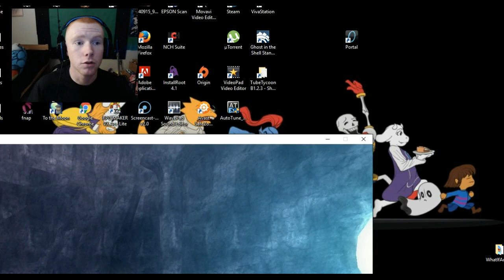What if "Adventure Time" was a 3D Anime Game - I is a Stupids